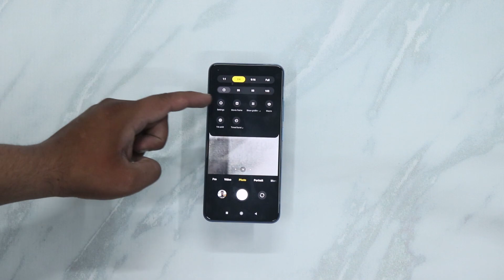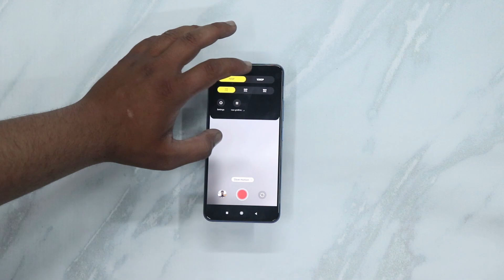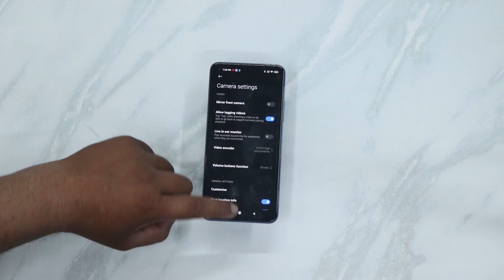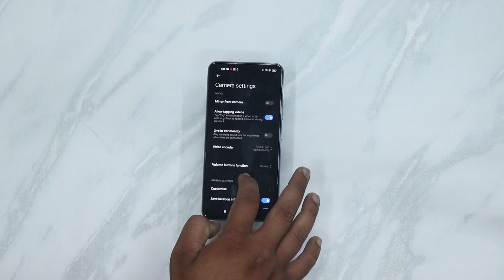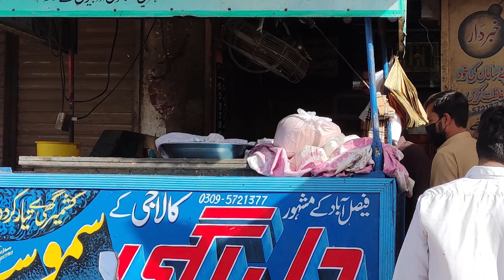Xiaomi Mi 11 Lite | In Depth Camera Review !!🔥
In this video we review xiaomi mi 11 ire camera in day light and night basically thats a camera review.